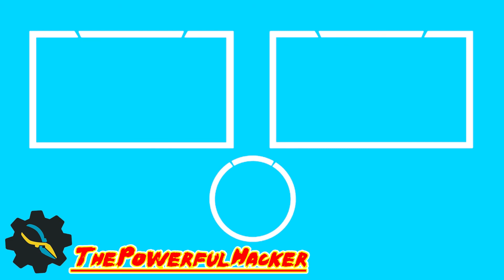How To Build A Cardboard Sweeping Robot With Remote Control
DIY Amazing Cleaner Cardboard Robot With Remote Control

0:00 Start
0:20 Design Sweeping Robot
0:36 Cutting Sweeping Robot Cardboard
0:47 Starting Build A Cardboard Sweeping Robot
4:25 Build My Remote Control
4:40 Cardboard Sweeping Robot Testing